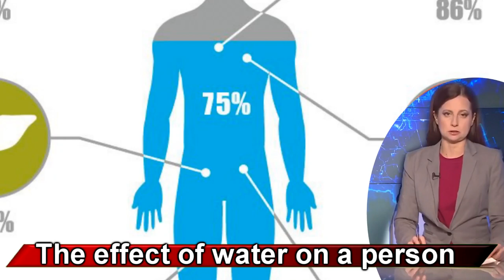A glass of water can change a life. How much water a person needs to drink per day.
Water is essential for our bodies to function optimally. It plays a crucial role in maintaining our overall health and well-being. But how much water do you actually need to drink each day? The answer may vary depending on several factors, including your age, sex, activity level, climate, and overall health. In this article, we will explore the general guidelines for daily water intake and provide some useful tips to help you stay hydrated.
The commonly recommended guideline for daily water intake is to drink eight 8-ounce glasses, which equals about 2 liters or half a gallon. This recommendation is often referred to as the "8x8 rule." While it is a good starting point, it is important to note that the water needs of individuals can vary.
Age and sex: Generally, adults need more water than children. Men usually require more water than women due to differences in body size and composition.